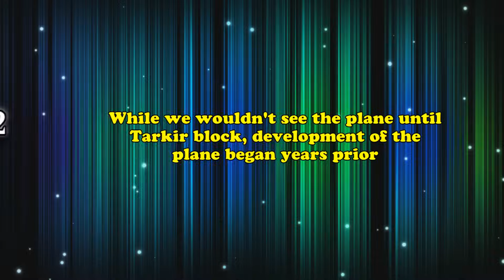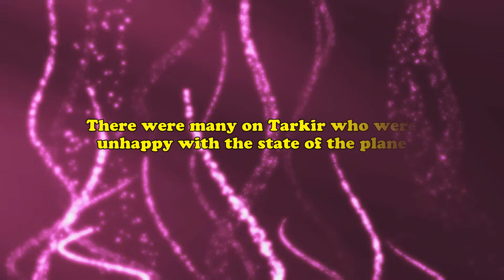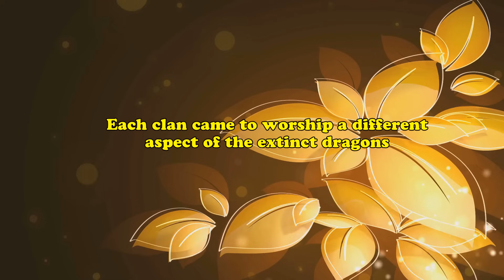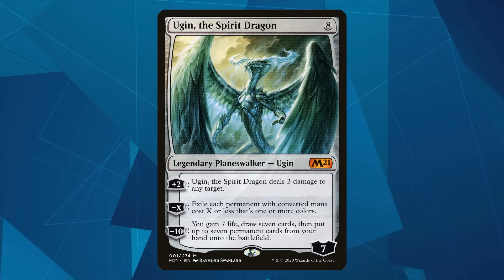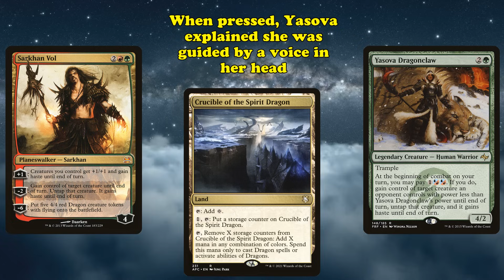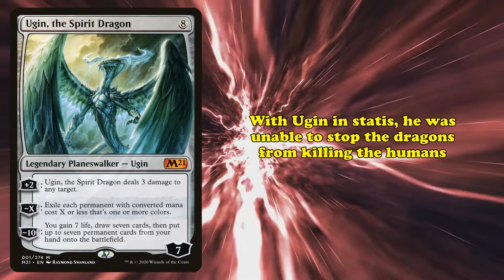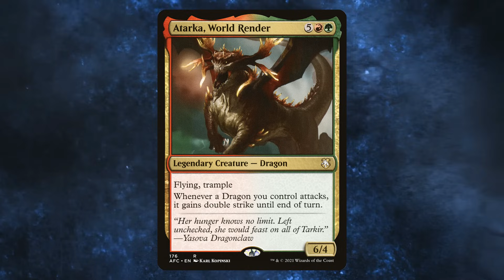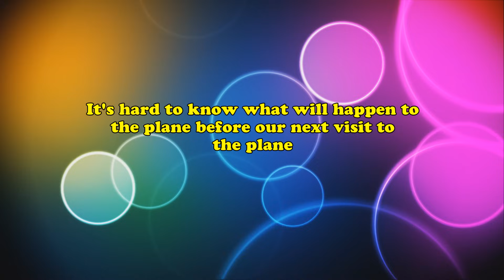Tarkir's Time Paradox - The Unknown Side of MTG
There are countless planes in Magic the Gathering’s multiverse ranging in size and genre to cover just about any sort of fictional setting. Of those planes, Tarkir stands out as one that became a quick fan favorite after its three set block started in 2014. While Tarkir block would introduce several notable and powerful cards for several formats, many remember it more for its unique dragon focused setting, the five distinct clans that vie for control of the plane, and it's time bending narrative which began several sets before the plane even existed and set up future story arcs for many sets to come.

Script by Uncrowned Jules
Editing by Pumkinswift